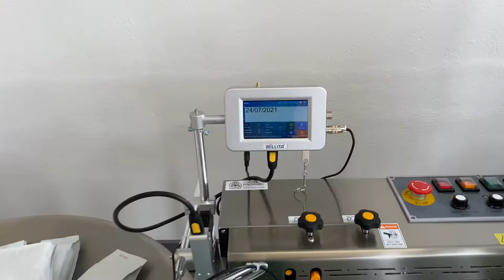CMSale - Load Pack Seal Pro Set - the best set to develop your work in roastery